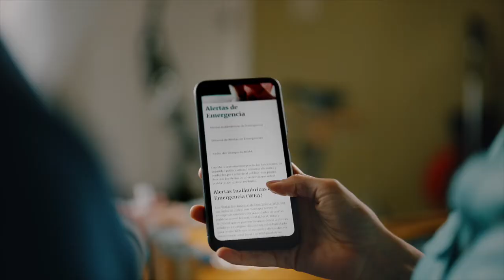FEMA: Anuncio de Servicio Público de la campaña Listo/Ready | El mejor planificador Aniversario :15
Durante los últimos años, los desastres naturales como huracanes, tornados, terremotos e incendios forestales han destacado la necesidad de estar preparados para las emergencias. Sin embargo, según la Agencia Federal para el Manejo de Emergencias (FEMA, por sus siglas en inglés), la mitad de la población en Estados Unidos no ha desarrollado o dialogado sobre un plan familiar para emergencias.

De la misma manera que usted planifica para los momentos importantes de su vida, comience a planificar ahora para protegerse usted y a sus seres queridos ante los desastres naturales.